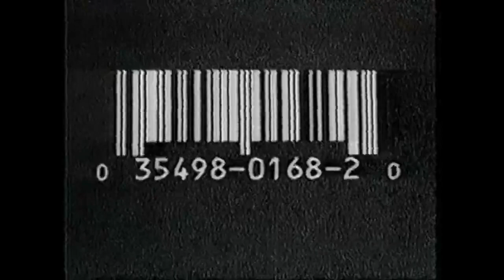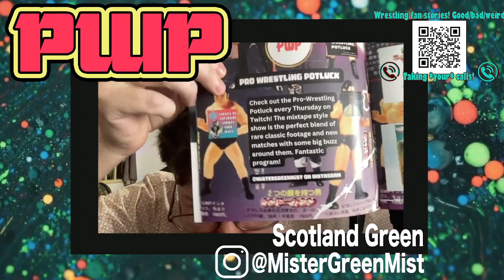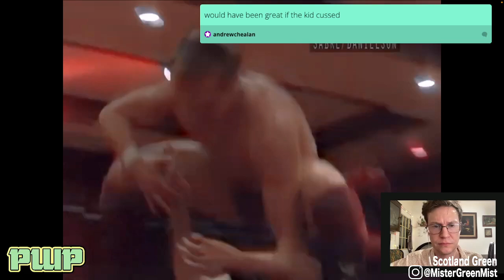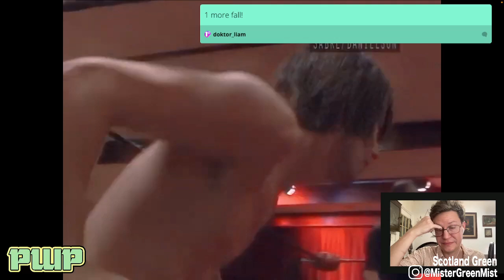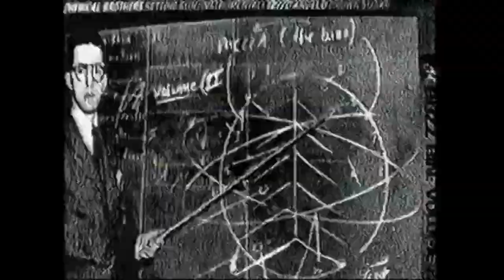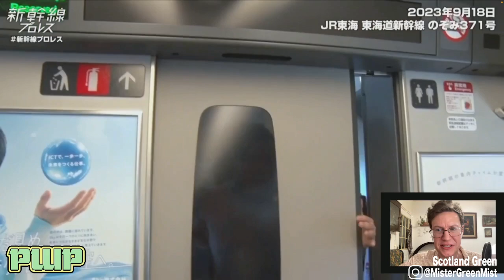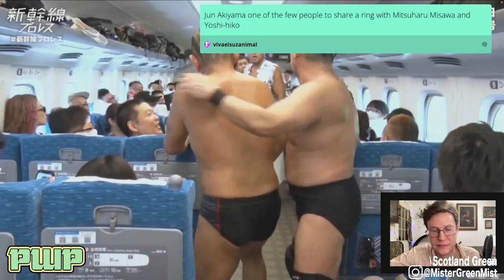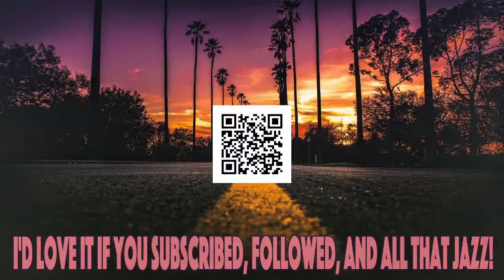HUMDINGER VS GODDANGER | Pro Wrestling Potluck 86 | Calls about weird wrestling fans!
We cover a lot of ground on this one! Action and laughs in near equal amounts! Pro Wrestling Potluck is the LIVE, weekly wrestling mixtape hosted by Scotland Green and fueled by viewer submissions!

We start off with a high-flying and mind blowing tag team match followed by a Bull Nakano impersonator (Sakura Hirota) that goes head-to-head with Akira Hokuto! Lots of KEMONITO between the matches!

Host @scotlandgreen also took calls on the subject of BAD/WEIRD WRESTLING FANS! Some great tales were told!

We finish the night off with the DDT Shincansen- the BULLET TRAIN match that everyone is talking about!

HECK OF A SHOW!

And so much more! Scroll through for match listings and choice screen caps!

Pro Wrestling Potluck is the LIVE, weekly wrestling mixtape.

Thursday nights live on Twitch.
Later on YouTube.

MATCH LISTINGS

00:00:00 - Show opening!
00:04:07 - Alpha Wolf & Dragon Bane vs Alejandro & Ninja Mack
00:23:48 - Las aventuras de Kemonito Ft. Soy Mirrey y Microman
00:24:57 - Akira Hokuto vs Sakura Hirota
00:37:28 - Taking calls about BAD/WEIRD WRESTLING FANS
00:58:27 - Las aventuras de Kemonito y Microman Ch. 2 | PUBG MOBILE
00:59:57 -  Giulia vs Wakatakakage ( 怪力バトルフィールド - Monstrous Battlefield )
01:01:23 - Zack Sabre Jr. vs Bryan Danielson - Triple X Wrestling - March 2
01:33:07 - Kemonito and KPOP/Frito Twist
01:34:26 - Terry Funk & The Great Muta vs Greg Evans & Lee Scott
01:38:47 - Las aventuras de Kemonito y Microman Ch. 3 | PUBG MOBILE
01:40:43 - Scotland Green rants about Kemonito and has a plea to Tony Khan
01:46:42 - Kemonito vs Alushe vs Guapito
01:48:17 - "Karate Ghost 2: Dojo Of Death" Official teaser
01:50:06 - Kemonito y Rush backstage
01:51:12 - Minoru Suzuki vs Sanshiro Takagi: Shinkansen (Bullet Train) Match
02:33:39 - Goodbye and BUZZ preview